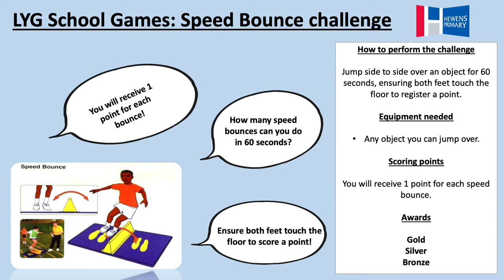Week 4 Speed Bounce Challenge